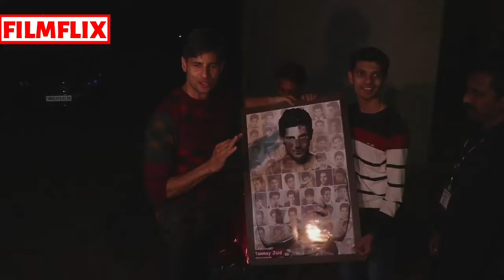Sidharth Malhotra Private Birthday Bash | Kiara Advani & other Bollywood Celebs Attend